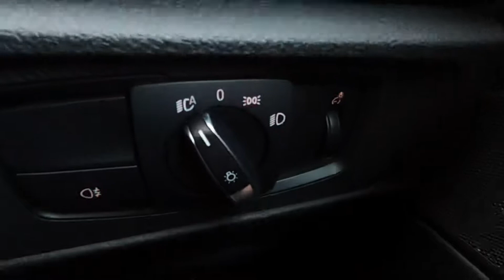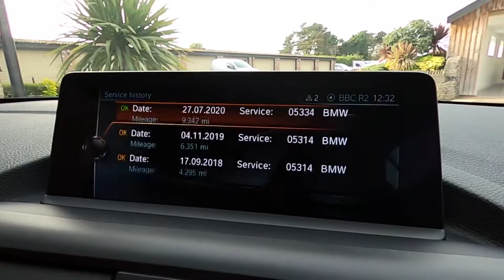BMW M240i RY65 MXC